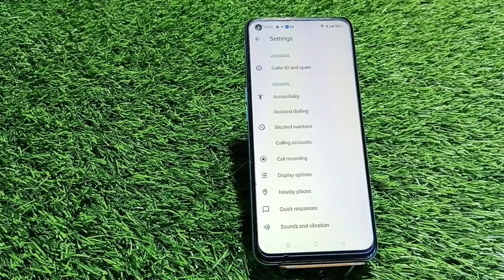Call Block In Realme 10,How To Call Block In Realme 10, Call Block Setting In Realme 10,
Call Block In Realme 10,How To Call Block In Realme 10, Call Block Setting In Realme 10, All Call Block In Realme 10,

Call_Block_ Realme 10